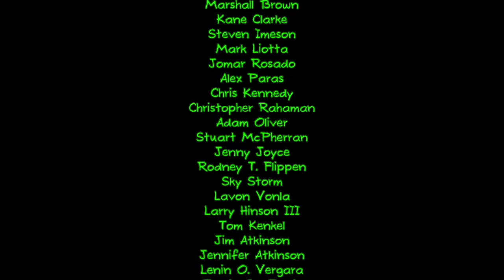LJPCBM/Kwelp's Birthday Special Video for Jeremy Crispo - 9/24/2019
Original Airdate: September 24th, 2019

This special was originally made, filmed, edited, and recorded on September 23-24, 2019 using iMovie!

Here's a birthday special video for Jeremy Crispo, enjoy! ;)